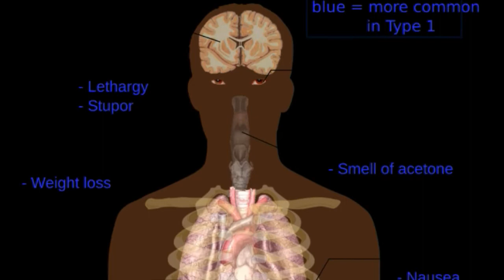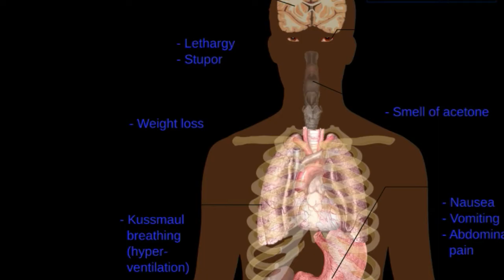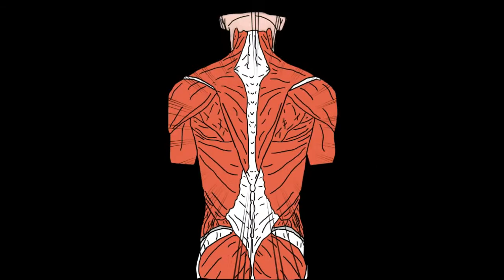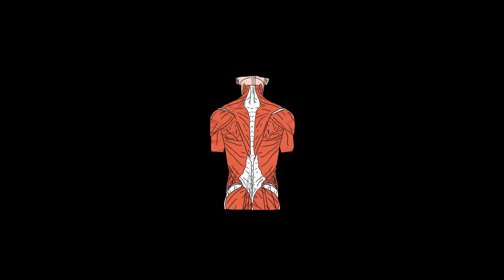লবঙ্গ খাওয়ার অজানা উপকারিতা। প্রতিদিন লবঙ্গ খেলে নানান অসুখ থেকে মুক্তি পাবেন।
লবঙ্গ’ বা ‘লং’- সুগন্ধযুক্ত একটি মশলা। শুধু সুগন্ধই নয়, এই মশলাটি কিন্তু দারুন একটি প্রাকৃতিক ভেষজও বটে।  প্রতিদিন সকালে ও রাতে ২-৩টি করে লবঙ্গ চিবিয়ে খেলে কি কি উপকার পাবেন তা আপনি ভাবতেও পারবেন না। লবঙ্গের অগনিত উপকারের মধ্যে ২২টি উপকারের বিবরণ নিয়ে  সাজিয়েছি আমার এই ভিডিও।
লবঙ্গ,লবঙ্গের উপকারিতা,লবঙ্গ খাওয়ার ‍উপকারিতা, লবঙ্গ খেলে কি হয়, প্রতিদিন লবঙ্গ খেলে কি হয়,লবঙ্গের গুণাগুণ,লবঙ্গ খাওয়ার অজানা উপকারিতা,লবঙ্গের ২২টি উপকারিতা,নিয়মিত লবঙ্গ খেলে কি হতে পারে,জেনে নিন লবঙ্গের উপকারিতা,নানা রোগের মহাঔষধ লবঙ্গ, লবঙ্গ চিবিয়ে খেলে কি কি উপকার হয়, Health tips, Life’s Beauty,